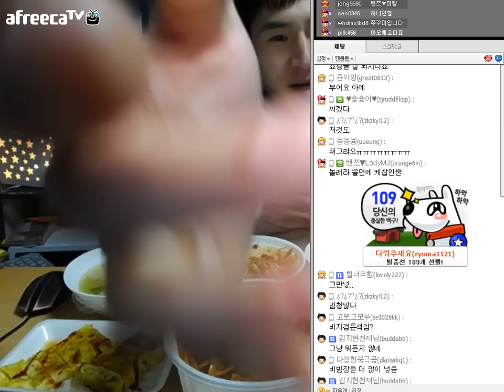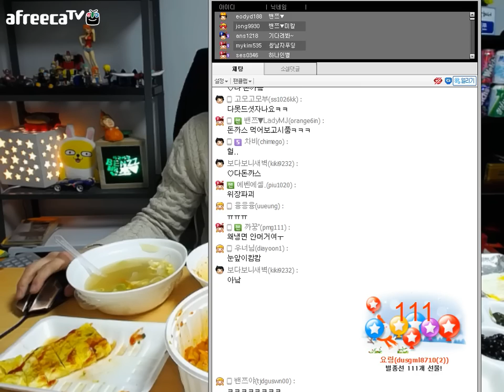141216 북어국 떡볶이 쫄면 물냉면 주먹밥 계란말이 먹방